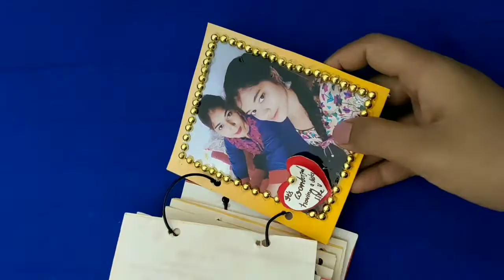birthday gift card's ideas